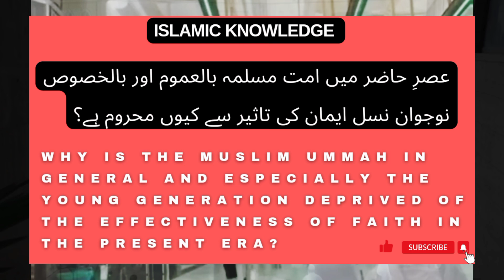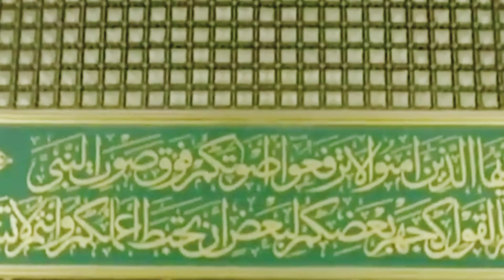عصرِ حاضر میں امت مسلمہ بالعموم اور بالخصوص نوجوان نسل ایمان کی تاثیر سے کیوں محروم ہے؟